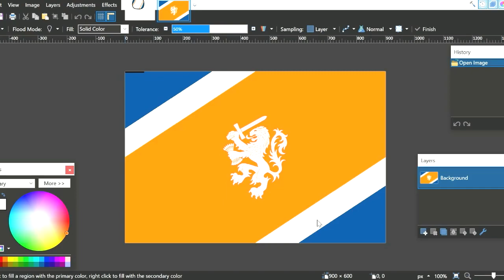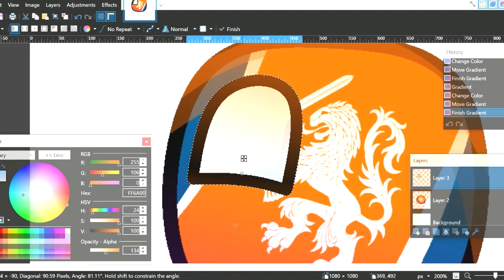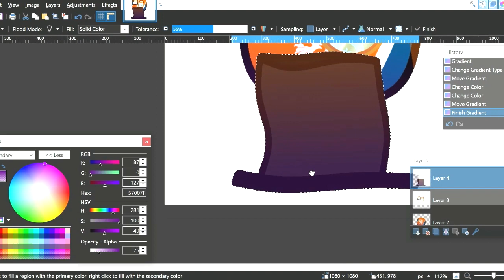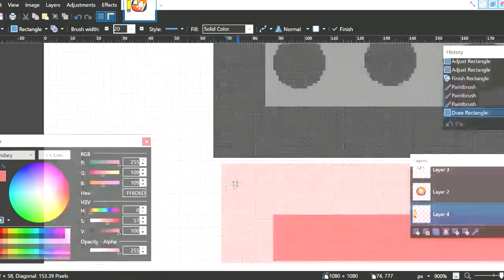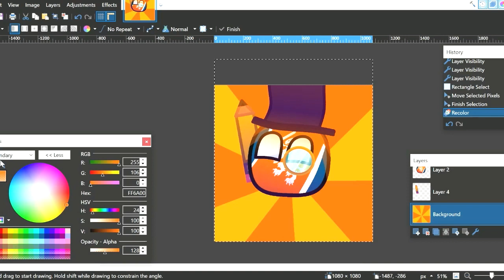2022 Profile Picture! | Speedart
Pogr